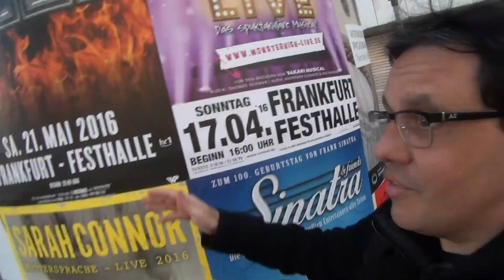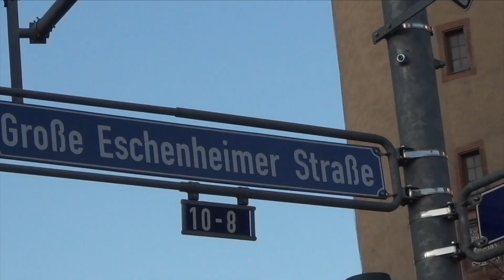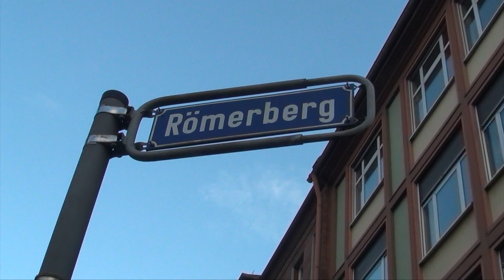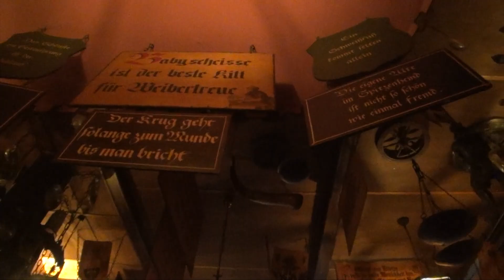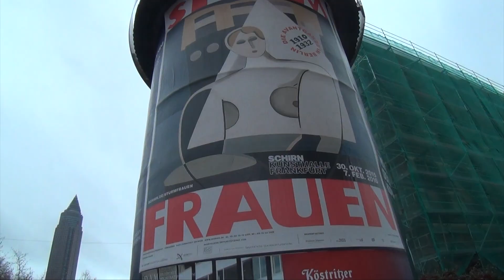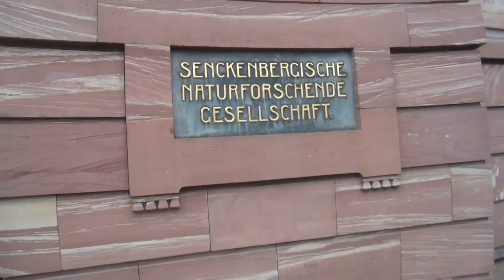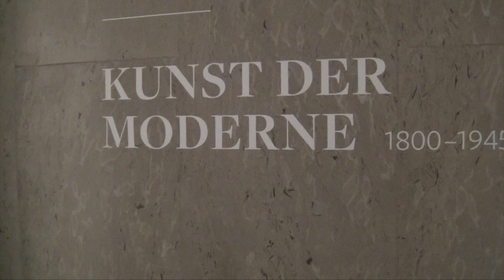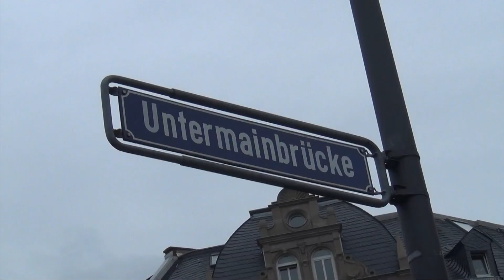FRANKFURT AM MAIN - ALEMANHA - O QUE FAZER NA CIDADE CHEIA DE CONTRASTES.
O QUE FAZER NA CIDADE CHEIA DE CONTRASTES.

Desde o início da Idade Média, as pessoas se reúnem aqui para negociar. Hoje, a cosmopolita Frankfurt - apelidada de "Bankfurt" - é um centro comercial de uma Europa unida, sede do Banco Central Europeu e um centro de comércio global.

A cidade, com sua floresta de arranha-céus nas margens do rio Main, foi apelidada de "Main-hattan" da Alemanha.

Römerberg
Esta praça é o coração de Frankfurt.

A praça do mercado de Frankfurt foi o berço da cidade. Este é o local das primeiras feiras comerciais (século 12), bancos (1405) e bolsa de valores (1585). Agora, multidões de turistas se reúnem aqui. A Câmara Municipal (Römer) abriga o Kaisersaal, ou Salão Imperial, onde o Sacro Imperador Romano celebrava suas coroações.  A bela fileira de casas de enxaimel (reconstruídas em 1983) em frente ao Römer é típica do pitoresco centro antigo de Frankfurt antes da praça ser completamente destruída na Segunda Guerra Mundial.

Editado e criado por Estenio Mercante.

 Músicas fornecidas por YouTube

 Vídeo novo todo sábado às 10hs.

Sony HD160
Cannon T3i